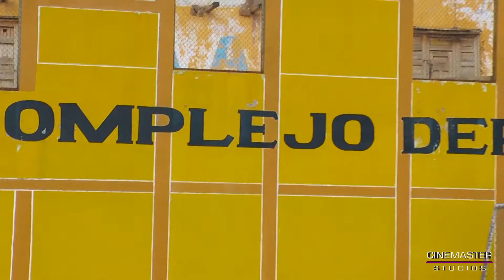ORQ LOS SUPER GENIOS DEL FOLCKLOR - BARRANCA : HISTORIA DE MI PUEBLO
PRODUCCIONES LA VOZ DE LOS ANDES DEL PERU